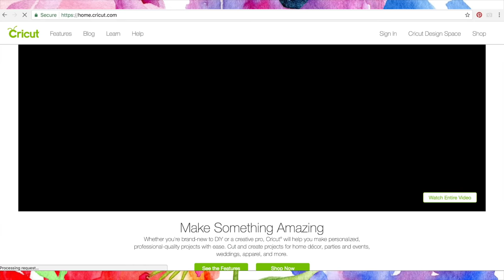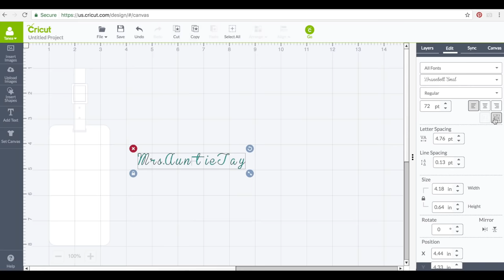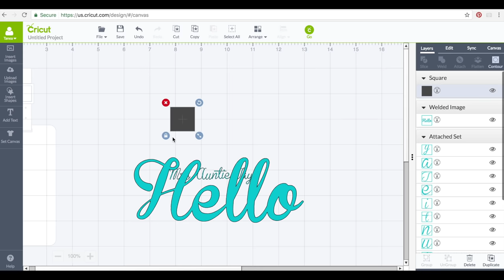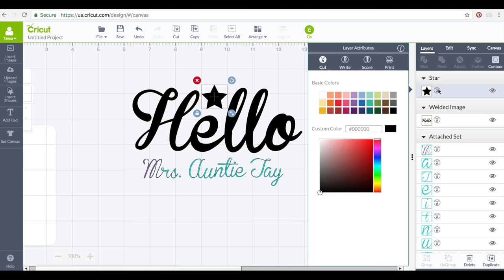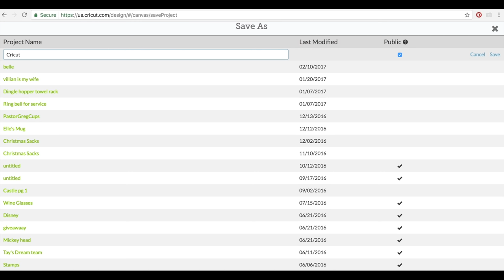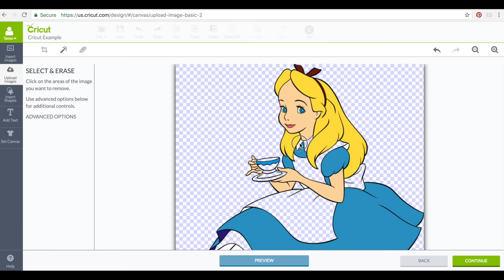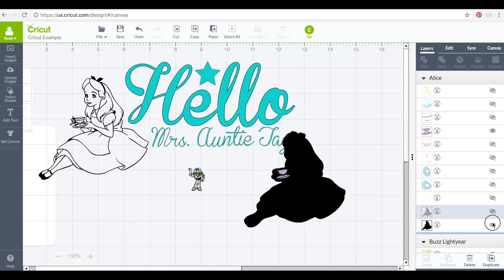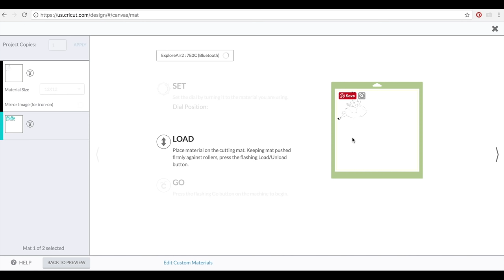How to use Cricut design space!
Auntie Tay is your one stop place for your how to!

Learn how to create, DIY and use your DIY Machines like the Cricut Maker, Explore, Joy and Venture! Glow Forge, Sewing machines, Silhouette, HTVront, Loklik and more! Whether you are into vinyl, HTV + Iron on, Sublimation, DTF, UVfilm or more, you learn the who, what, where and HOW to do new and exciting things here.

Learn how to create SVGS in Silhouette Studio, design space basics and other design programs like Canva, Adobe illustrator, indesign, and more. Tay teaches techniques like print and cut, PNGS, and more!

🐹 Love Disney, characters and making your own Mickey Ears? Tay was the first DIY Disney channel on the internet! She started the trend to customize and make your own Minnie, mickey or any character ears you can think of. NO SEW, Sewing and more!

Tay is a graphic designer and creates easy and practical designs and projects for her community. Her membership is currently only open during small windows so join the email list to get in on when you can jump in! If you can’t jump in you can shop her and her teams designs and projects on her site or on her creative fabrica shop.

⭐️ Shop Tay’s Machines, products and other recommendations here!
(Current deals and sales are updated each week!)